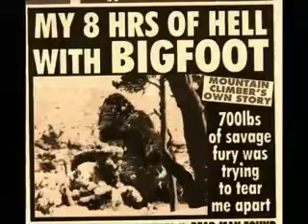寻找大脚怪（哥打丁宜）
寻找大脚怪。 大脚怪……真的存在吗？ 还是只是一个神话？ 古往今来，人类经常谈到他们与这些生物的遭遇……在世界各地，无论在哪里发现它们存在的证据。 然而，仍然存在不确定性。 2006 年 2 月，柔佛州哥打丁宜……发现了一些与大脚怪有关的奇怪事件，这让人们不禁要问……“人类中是否早已存在传说？有真相吗？” 原来，大脚怪之谜将永远是人类之谜……